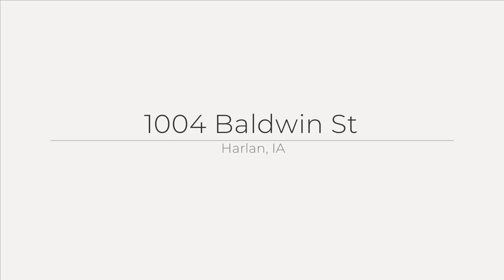1004 Baldwin St, Harlan, IA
See the Property Website! :: Randy Ouren - 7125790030